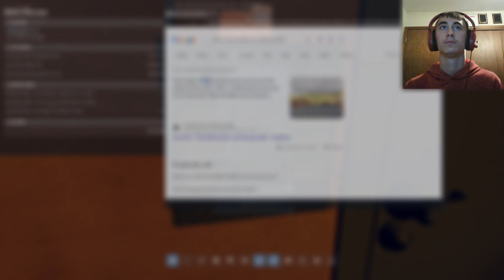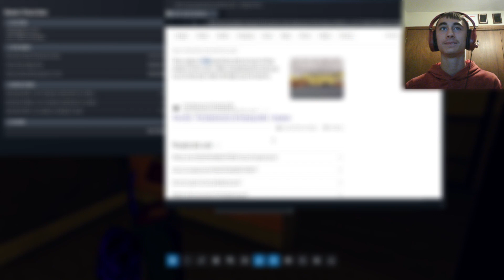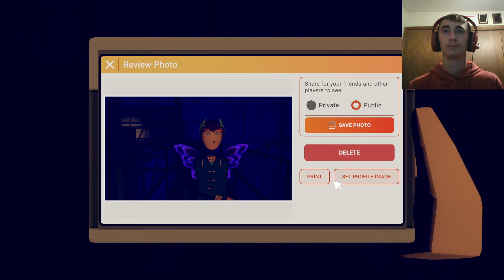Backrooms with Chazz #3 Finale